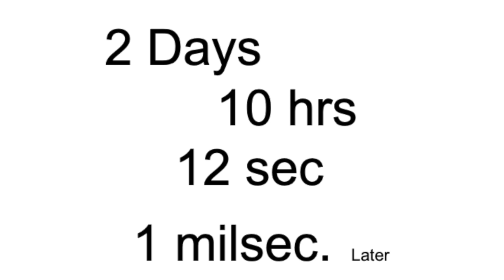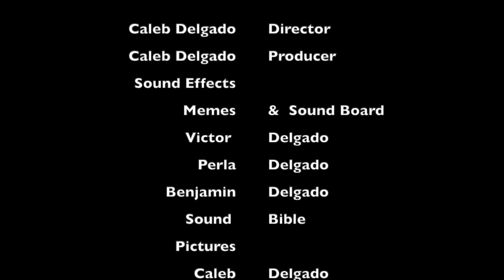Potato Comics #1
This video is about ADDICTED